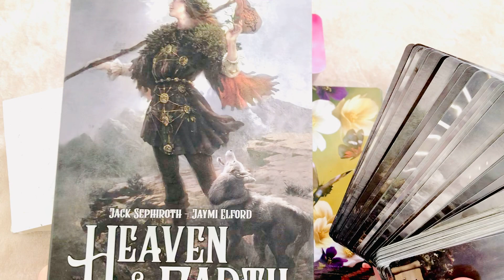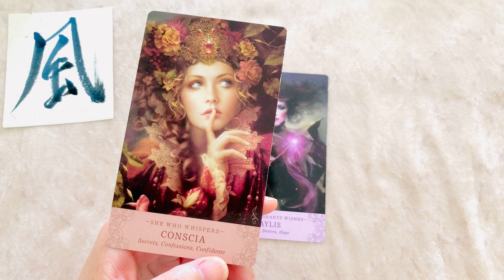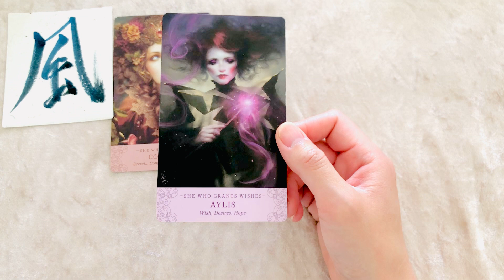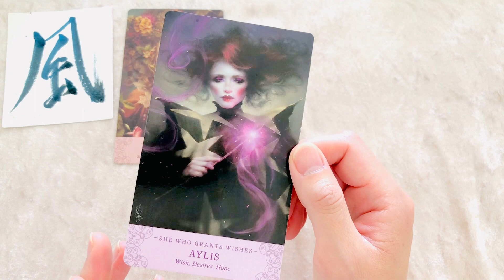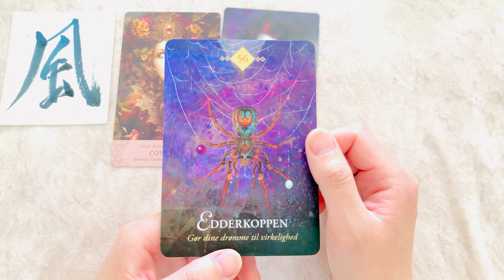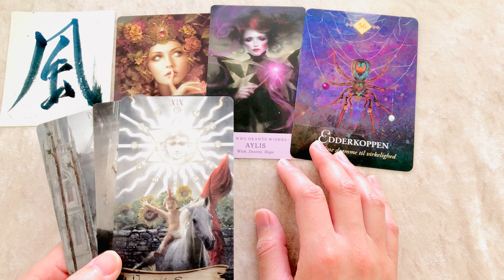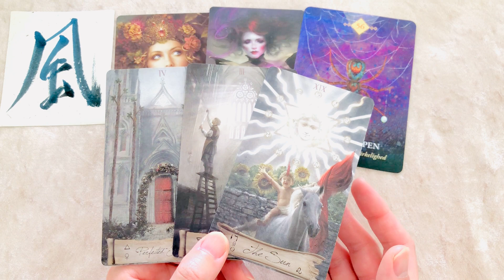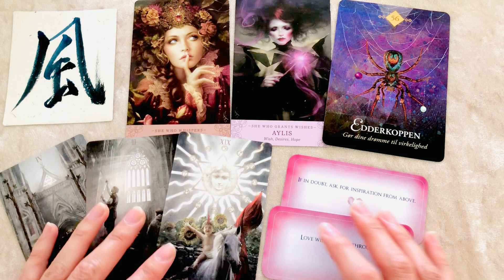獅子座さんに今♡必要なメッセージ💌全て「思い通り」の世界。賢く願いを叶える方法と「土台」のケアの仕方。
たくさん動画を削除した理由（海賊版カードについて）

占いというより、動画を見ていただくタイミングで
あなたに届くと最高かも✨というメッセージを受け取って
シェアしてみている、そんな感じです。

こちらで愛用の「漢字オラクルカード」はハンドメイド
でありながらハート♡メイド（心で作った）ものです。

ある日突然降ってきたものをひたすら手元にあった
カードサイズの紙に書き落としていくと、44枚のオラクルカード
になったという魔法のような体験をしました。

うち2枚は漢字として存在しないシンボルのようなものも。

今回のタイミングのあなた様に最高最善なメッセージや
お声がけは何か届きましたでしょうか。

見えている現実は「鑑賞用」です。

その映像の活用方法には自由な選択肢があるので、どうせなら
あなたの心がうれしいこと、これ最高やなって思う状態とかに
フォーカスするとそれが上映されちゃうのでおすすめです。

何か望まない感情や思考が浮かんだり気づいたら、それを
「超スーパー理想の最高のパートナー」にしてもらいたい対応を
ご自身に試しにしてみてください。
ハグとか話をひたすら聞いてくれるとか寄り添ってくれるとか。

今浮かんだタイミングで、ぜひコメント欄もご活用くださいね。

望む現実体験を文字やことばとして、この物質世界に
取り出すことで体験できるゾーン（波動）に調整しやすく
なると思います。

愛と光をこめて
Mayu

個人鑑定や個人リーディングの件、ご質問・お申し込み含め

こちらのチャンネルにおいてタロットはツールとして活用しておりますが、
普段セッションではチャネリングを通してのリーディング及びヒーリングをメインにすることが多いのでそちらもぜひご活用ください♡

月星座も見つけたら該当星座のリーディング動画もチェックしてみてください♡
私は確かこちらのサイトとかで調べた気がします。
（ググって一番気になったサイト）

使用カードデッキ：
・漢字オラクル（Mayu888 オリジナル）
・ELLE QUI ORACLE (U.S. Games System, Inc. 英語)
　※多分フランス語で「エル・キ」っぽいです。
・TAROT（Carlsen社・デンマーク語）
・Heaven & Earth Tarot (LO SCARABEO社、英語）
・Kraft Dyrenes Orakelkort (Fønix Musik社・デンマーク語）
    ※日本語で「スピリットアニマルオラクル」カード）
・Magiske Enhjørninger af Doreen Virtue（Fønix Musik社・デンマーク語）
・Angel Wishes by Debbie Malone (U.S. Games System, Inc. 英語)